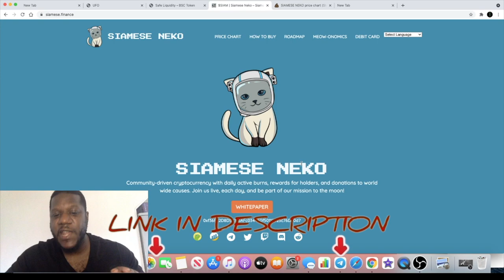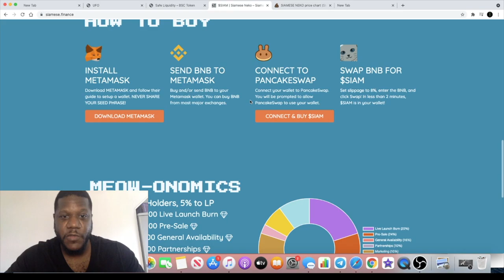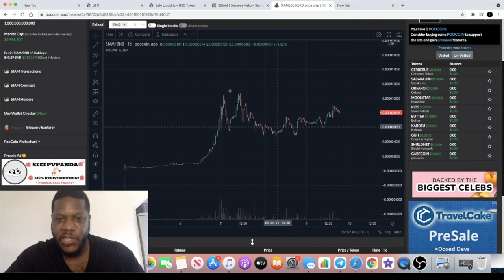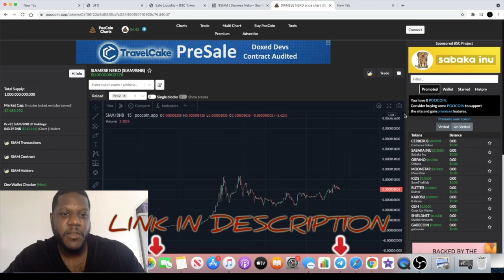$SIAM Siamese Neko 4000% Crazy Pump | ROAD TO 100X !?!?